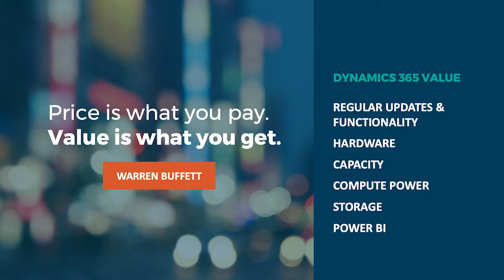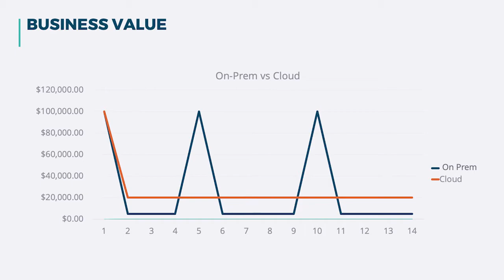Moving to the Cloud IS or ISN'T EXPENSIVE? | Sikich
Is moving to the Cloud expensive? Get the quick answer to this question as our Sikich Expert, Annie Korsgard, separates the facts from the myths around moving to the Cloud vs. staying on-premise.